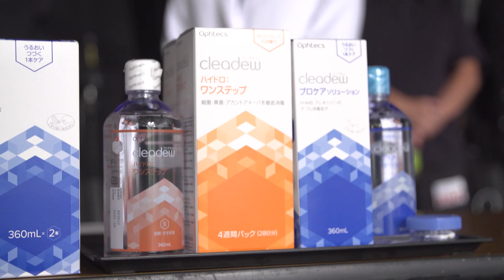芦田愛菜が出演「クリアデュー」新CM 「プロケアソリューション」篇/「ハイドロ:ワンステップ」篇（15秒）メイキング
2022 年 12 月 1 日(木)より全国オンエア開始